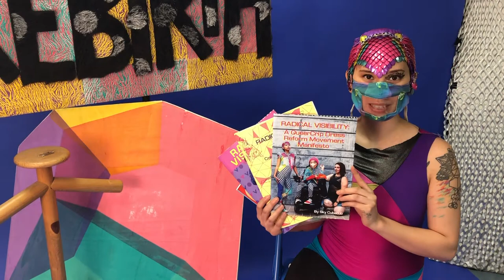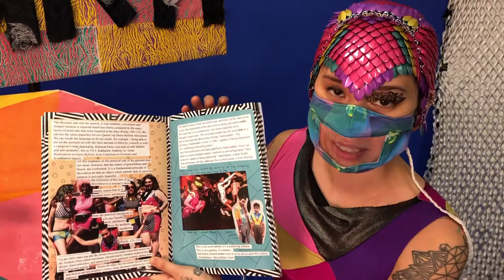No Sew Creative Dressing with Sky Cubacub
Make or hack your wardrobe so that it fully celebrates the intersection of all of your identities!

This session is lead by Sky Cubacub, a non-binary queer and disabled Filipinx human from Chicago, IL. Rebirth Garments is their line of wearables for the full spectrum of gender, size, and ability.

Follow Sky Cubacub:
Instagram, Twitter & TikTok: @rebirthgarments

This video is part of Radical Fit, a Chicago Public Library program series dedicated to teen fashion-making with a special focus on gender identity and equity. Radical Fit is funded through Project Next Generation, an educational technology initiative of the Illinois Secretary of State and State Librarian, Jesse White.

Follow YOUmedia Chicago at:

Facebook: YOUmedia @ Chicago Public Library